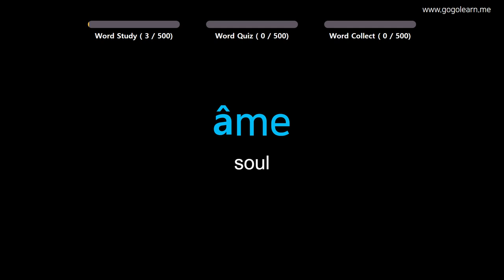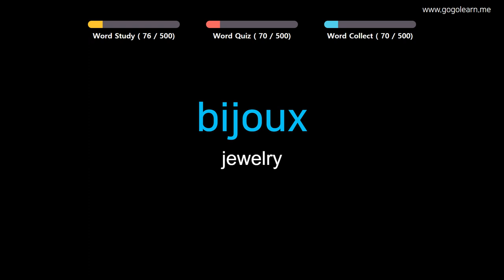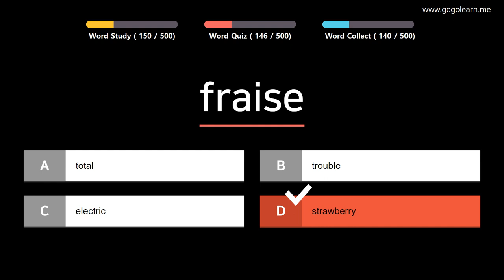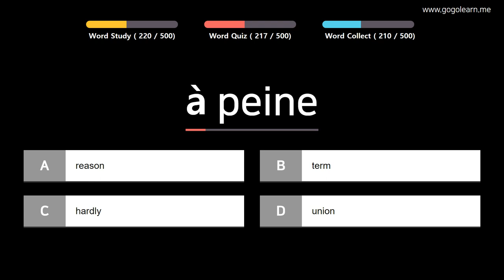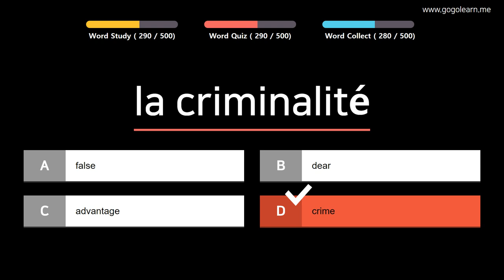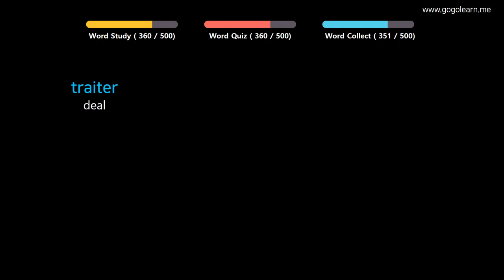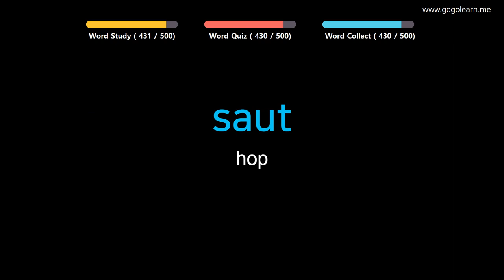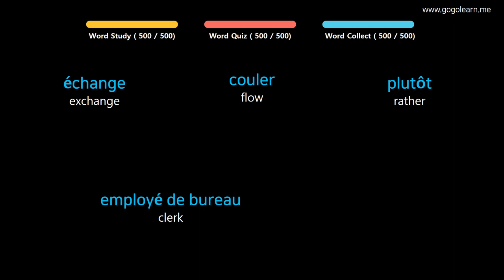Learn French | Part 5: French Vocabulary Primary medium | Goleaen